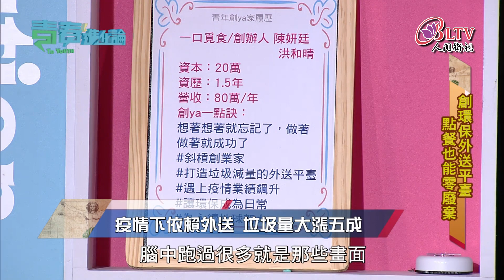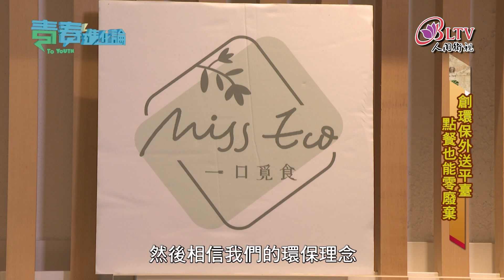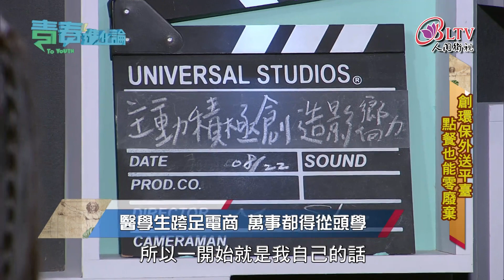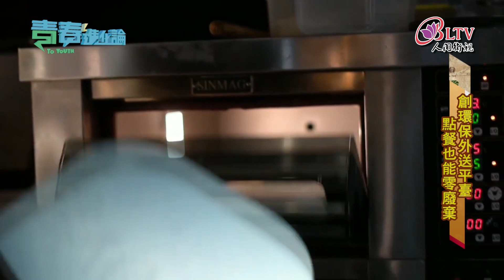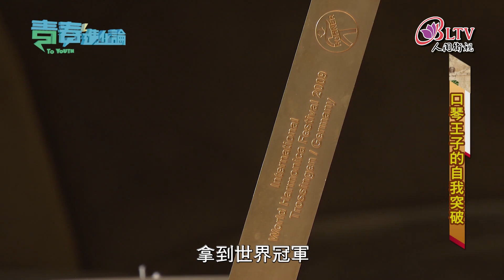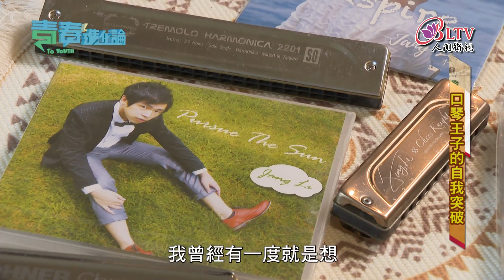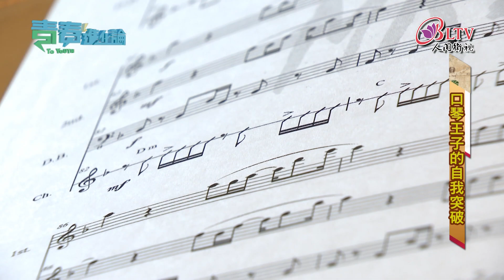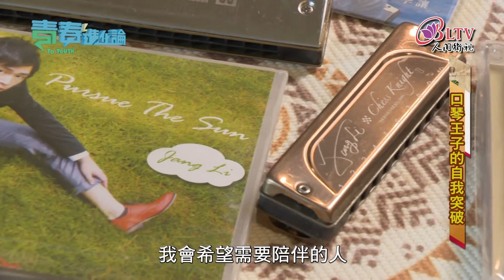《創環保外送平臺 點餐也能零廢棄》、《口琴王子的自我突破》Ep.57 青春進化論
有夢想勇敢去追，我的青春進化中！

《創環保外送平臺 點餐也能零廢棄》陳妍廷
使用外送服務來訂餐，對很多人來說是日常，據資策會做的調查報告指出，有72%的台灣消費者曾使用過外送服務，但是按下點餐的那一刻你會不會很掙扎？跟著食物來的一次性餐具、紙杯，有時候一餐下來，飯、菜、湯5個算少了，用下來很有罪惡感。但是，現在我們有了新的選擇，兩位中醫學系的年輕女生成立了一個環保外送平台，讓大家享用便利美食的同時，減少對北極熊的愧疚感！我們要訪問的是一口覓食的創辦人妍廷談談這個稀有的(全台唯一一家)外送平臺成立的故事。

《口琴王子的自我突破》李讓
今天我們談的是突破，沒有人做過環保外送，敢做就是種突破。而這一段的突破是音樂性的、是人性的、創作上的突破。故事主角李讓，他的人生一直在發生的就是不斷的突破，包括被幼稚園時的鋼琴老師覺得沒音樂天分，後來卻贏了口琴世界大賽的冠軍。包括因為樂團人事糾紛陷入憂鬱低潮，突破限制走出自己的創作風格。
李讓他突破了現實的框架、突破自己的執念，成為了台灣首位於同一年度、奪得世界琴賽雙冠的口琴家，他找回自己熱愛的音樂，希望發揮創作的影響力，用音樂療癒人心。我們來看看口琴音樂家李讓的故事。

🔻每週四、五 晚上9點 播出
🔻每週五、一 凌晨3點、下午1點 重播